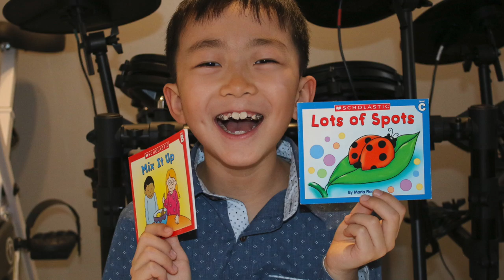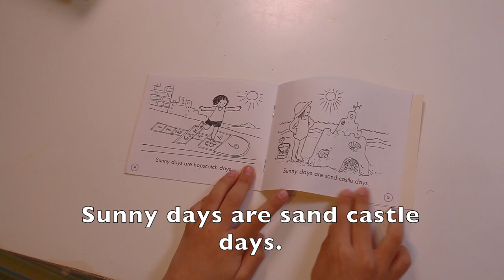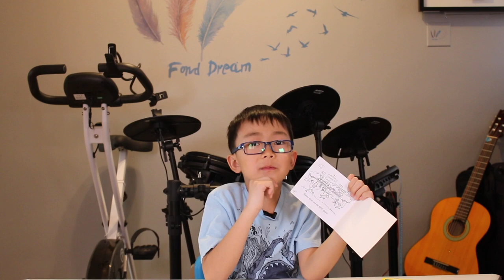Read with Aaron- Sunny Days! (Kids Reading; Read Aloud)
Reading is a journey, welcome to take this adventure with Aaron!
Little Leveled Readers
By Scholastic Inc
A step-by-step, book-by-book program that guides children through the early stages of reading. Each book, carefully evaluated by a reading specialist to correlate with the Guided Reading Levels, is leveled to address the early stages of a child's reading development.

Sunny Days
Sunny days are soccer days.
Sunny days are bicycle days.
Sunny days are hopscotch days.
Sunny days are sand castle days.
Sunny days are pool days.
Sunny days are ice cream days.
Sunny days are the BEST days.

Quick fun facts to get to know me:
Fact 1: I’m 9 years old.
Fact 2: I speak English, French and Chinese.
Fact 3: I love to play guitar and drum!